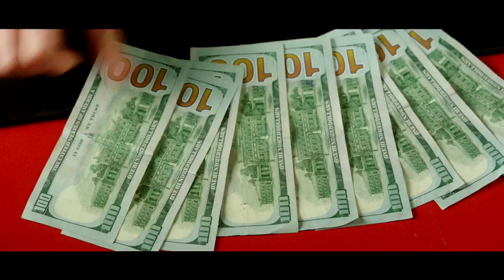How To Be A Latin Lover - OFFICIAL TRAILER 2017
Title: How To Be A Latin Lover

Stars: Eugenio Derbez, Salma Hayek, Rob Lowe, Kristen Bell

Genre: Comedy

Synopsis: Finding himself dumped after 25 years of marriage, a man who made a career of seducing rich older women must move in with his estranged sister, where he begins to learn the value of family.